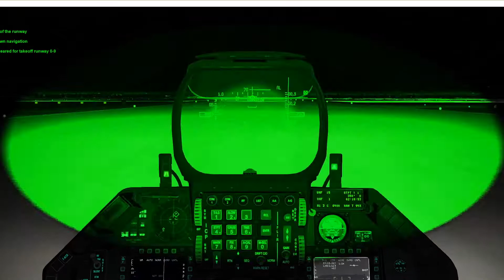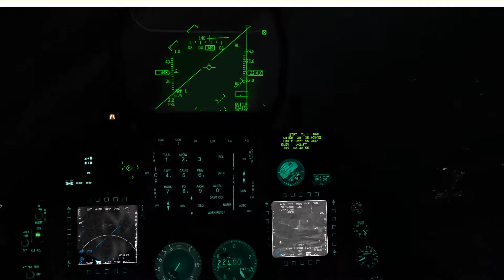BMS 4.33 nightMission